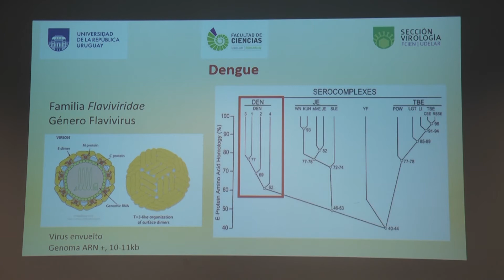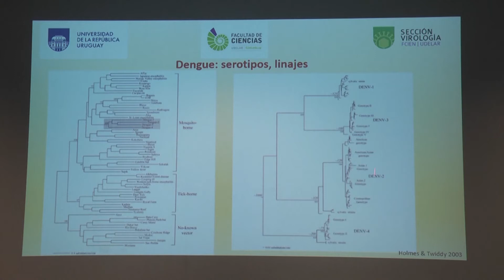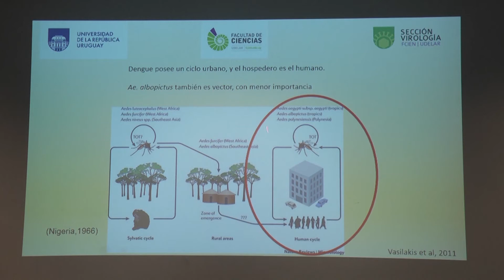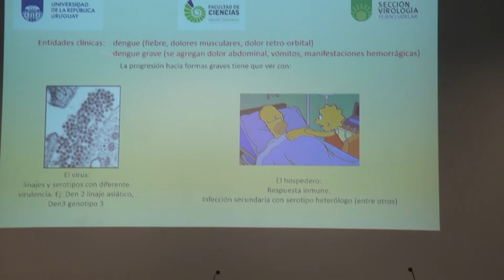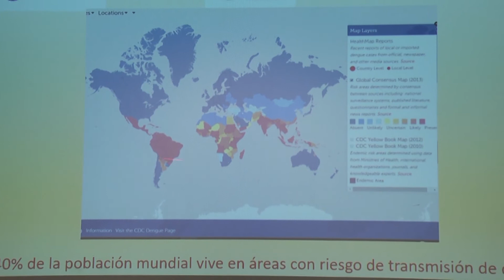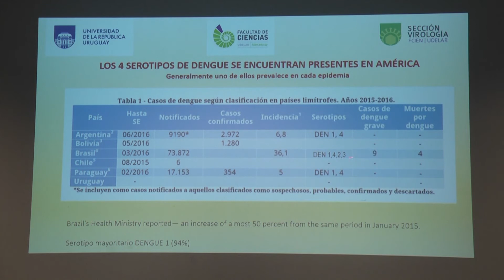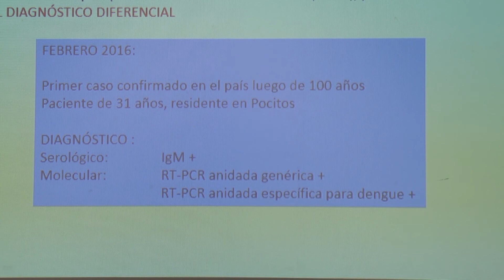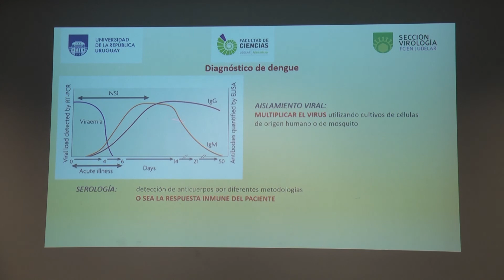Emergencias de Virus - Dengue - Dra. Adriana Delfraro